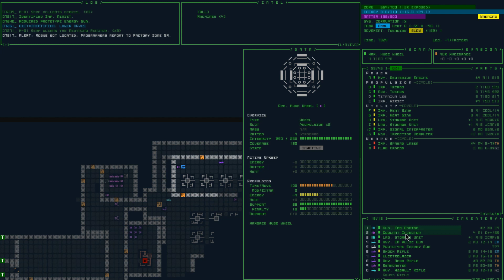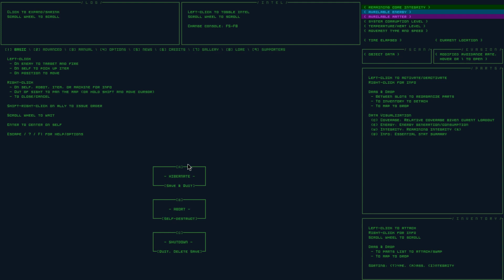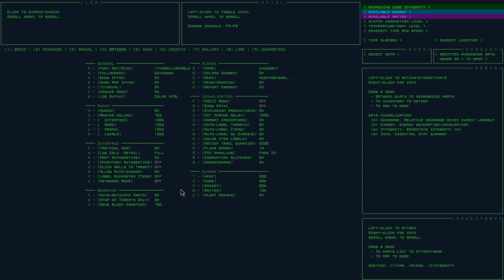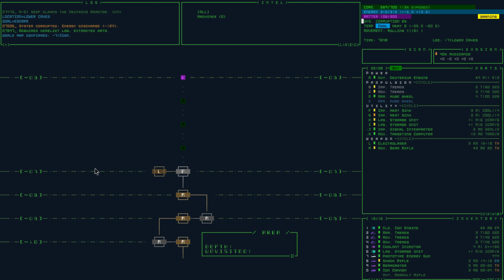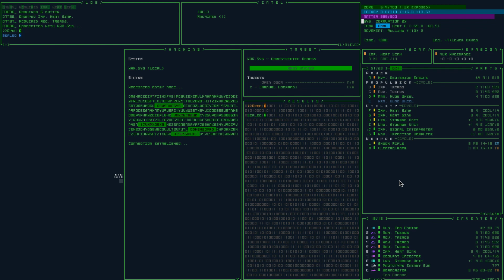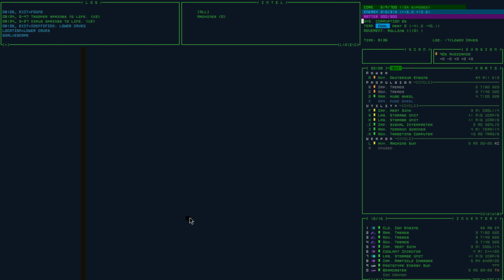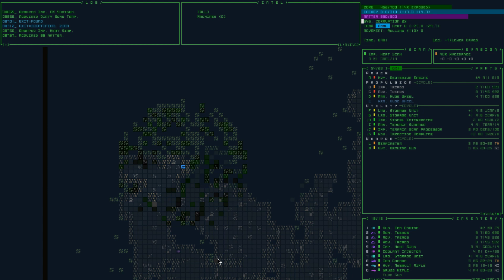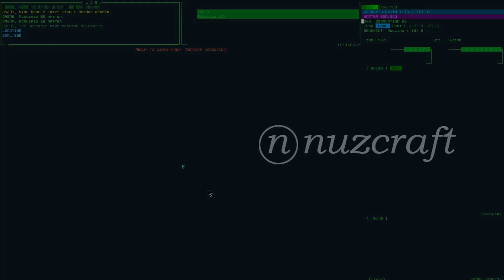Becoming Assembled Pt. 8 | Cogmind | Weekly Seed #110 - HeavyAbyssalCannon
Munching on goldfish in the lower caves.

Beta 5
Seed: HeavyAbyssalCannon | Roguelike Mode | Tiled Mode